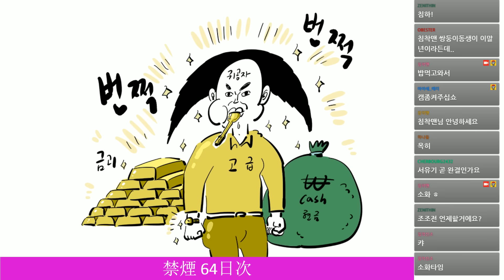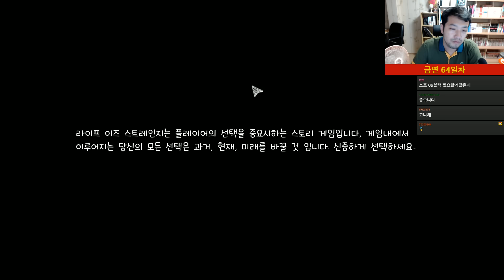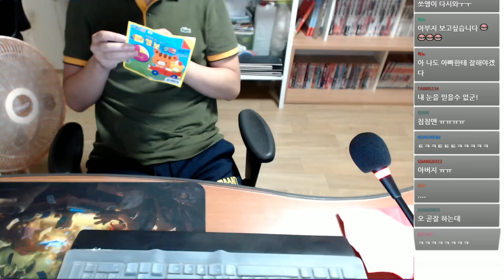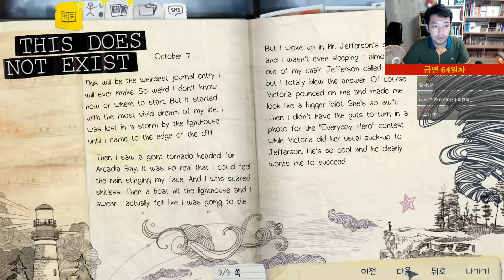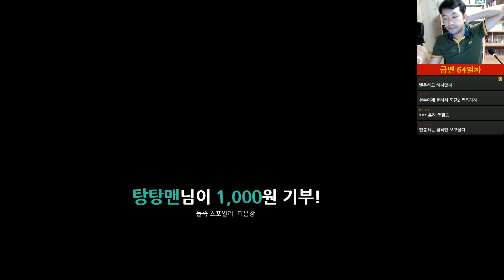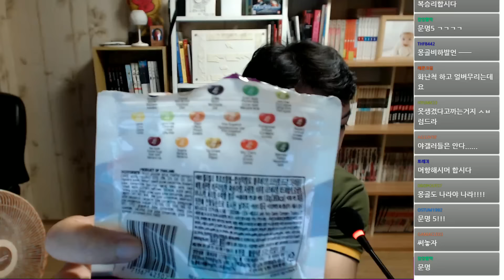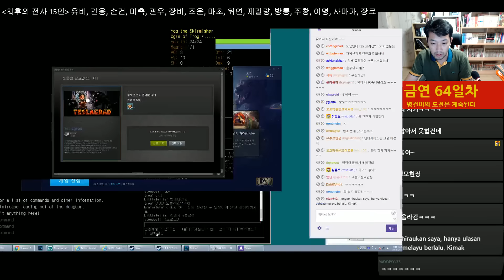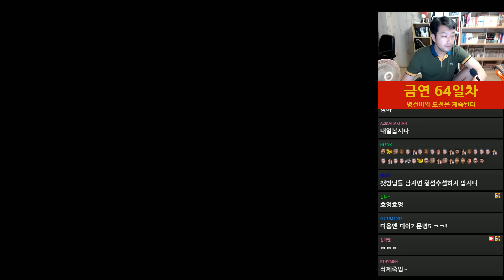【원본】 2016년 08월 25일 #1 (쏘영이, 라이프 이스 스트레인지, 돌죽 체험)